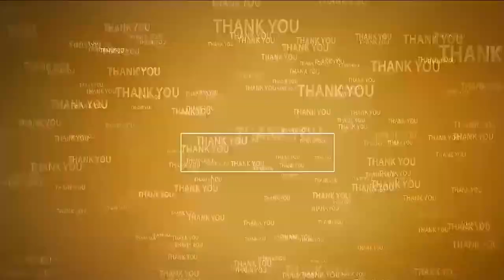మ‌రో స‌త్యాగ్ర‌హం వ‌స్త‌ది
- స‌ర్వేప‌ల్లిలో కుంభ‌కోణం చేసిన ఎవ‌రినీ వ‌దిలిపెట్టేదిలేదు
- గ‌త ప్ర‌భుత్వ తీరుపై మండిప‌డ్డ స‌ర్వేప‌ల్లి ఎమ్మెల్యే సోమిరెడ్డి చంద్ర‌మోహ‌న్‌రెడ్డి